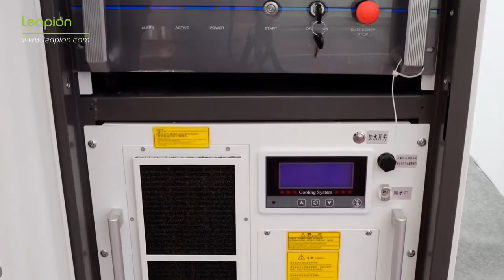Leapion fiber laser welding machine for welding the metal materials like stainlesss steel